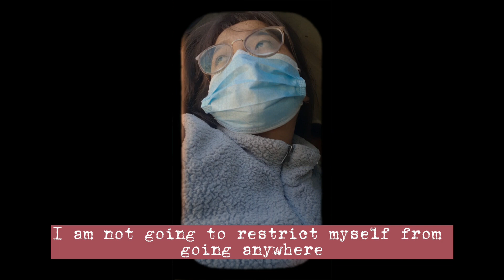Woman in her period 🩸 / Solo Travel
Just a random feeling alone type video.
Normalising monthly bleeding 😊